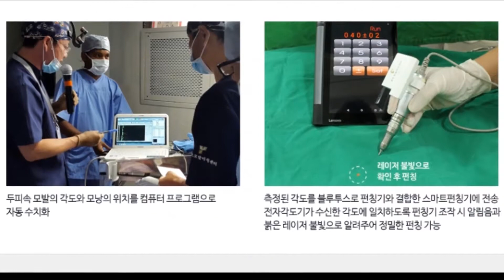초음파스캔비절개모발이식 루트 모발이식의 만족도를 높입니다.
초음파스캔으로 모낭의 위치와 모발의 각도를 확인하고
펀칭하여 모낭의 손상률을 낮추는 모발이식